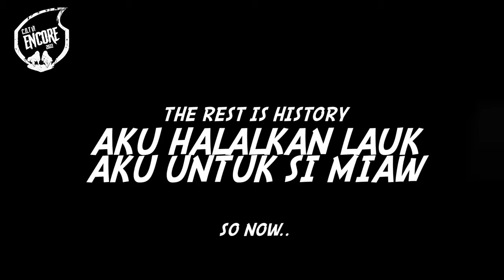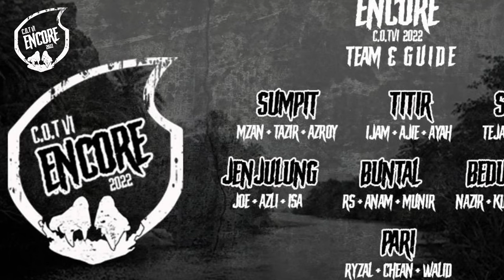13 BLACKBASSER VS BORNEO BLACKBASS Open Season Casting Blackbass C.O.T VI 2022 (C.O.TV1 PART)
CKZ100  Salam Kruza Heads!

Video Kali Ni Is About Adventure Dan Day 1 Daripada CKZ C.O.T VI THE ENCORE 2022 BLACKBASS CASTING EVENT!

Berbeza Dengan Edisi C.O.T Sebelumnya, CABARAN Kali NI Lebih EXTREME Dengan Keadaan Cuaca Dan Water Condition Yang Betul2 OUT Dan Tidak Optimal Untuk Casting Kanai | Blackbass | Tembaring Yang Merupakan Ikan Kegilaan CASTER2 Seluruh Negara.

Tapi, Sudah Menjadi Adat Sebagai Seorang Angler. Its You VS Nature. Complain sikit2 boleh, lepastu terus plan macamana boleh PROVOK Blackbass | Kanai | Tembaring untuk HENTAK GEWANG KITA!

Satu Dunia SUDAH AKUI Kekuatan Dan Ke GANGSTERAN Sang Blackbass sehingga diangkat sebagai IKAN AIR TAWAR TERKUAT DIBUMI! So Tinggi Harapan Kami Setinggi Gunung Kinabalu Untuk Menawan PREMAN MUARA Ini Dan Berkongsi Cerita Kami Dengan Seluruh ANGLER Di Luar Sana.

Kalau Berminat Dengan Merch CKZ Yang Korang Lihat Di Video ni, Boleh Visit Facebook Page Casting Kruzer OK.

Or Whatsapp To | Atau Whatsapp Kami